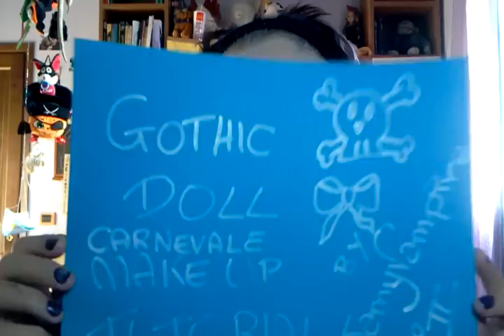gothic doll make up tutorial carnevale II